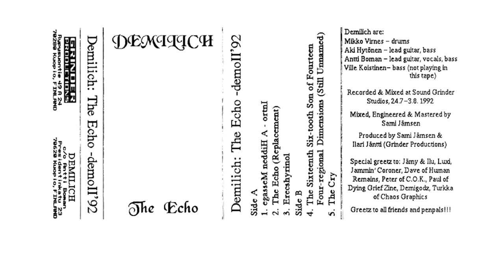Demilich - The Sixteenth Six Tooth Son Of Fourteen Four Regional Dimensions (Still Unnamed)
Band: Demilich
Song : The Sixteenth Six-Tooth Son of Fourteen Four-Regional Dimensions (Still Unnamed)
Album: The Echo (1992) [Demo]
Genre: Old School Death Metal
Country: Finland (Kuopio)

Lyrics :

You were born by
Fourteen Four-regional Dimensions
Their milt and spawn gave your life of various alterations

You know there's no god or belial
Your mission's to show the only way is denial Denial...

All christians and satanists you see must be crucified before they flee
You're allowed to eat every soul
You avoid it, they are too foul
Your mission's to show the only way is denial
Still Unnamed